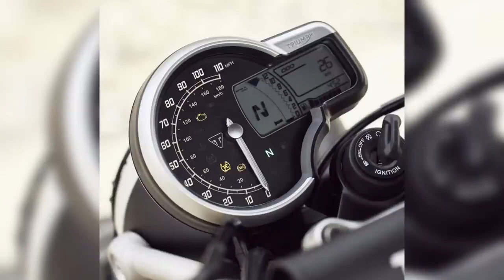Triumph Speed 400 u0026 Scrambler 400